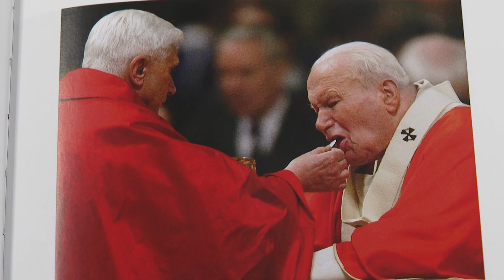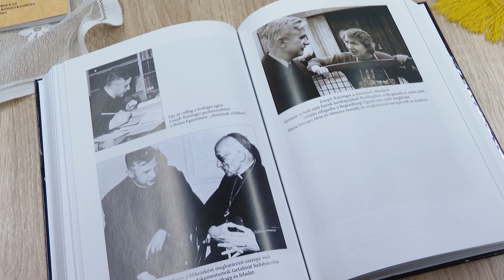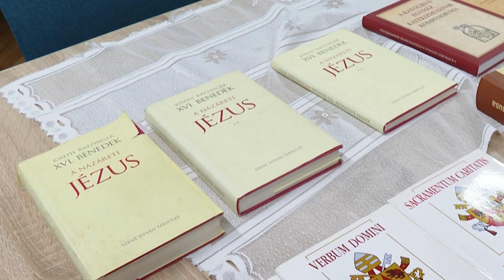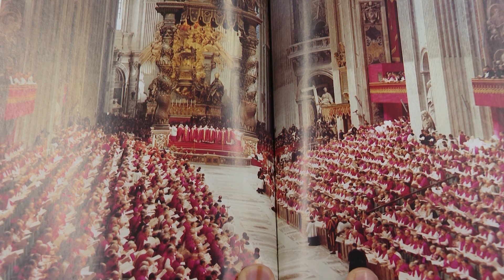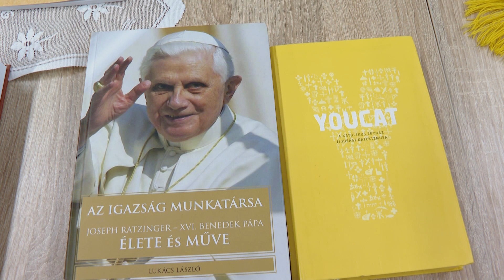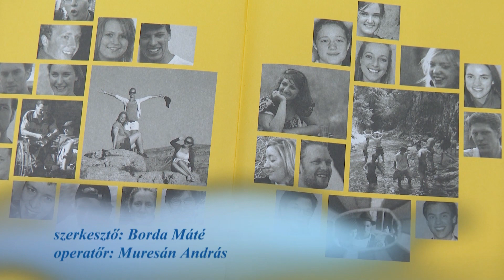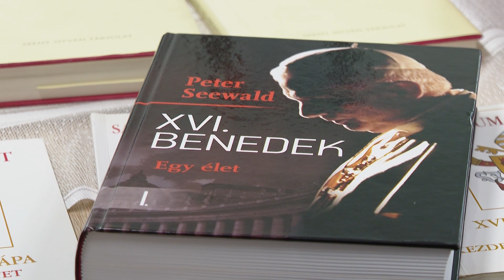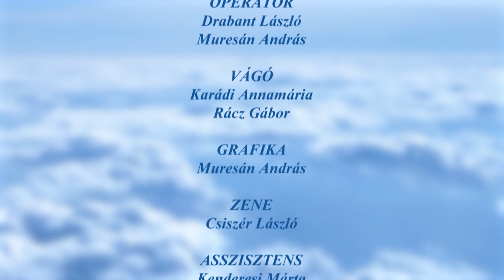ÉLŐ VÍZ (2023. január 18.)